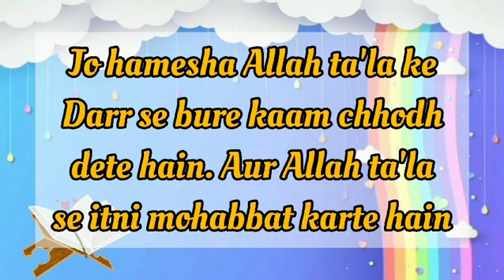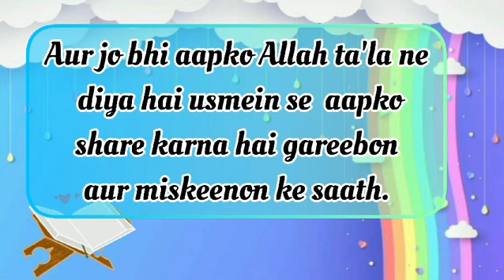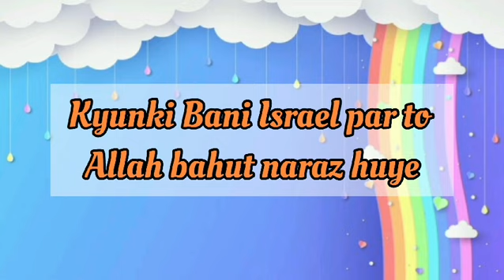Kids Ramadan Series Juz 1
kids Halaqatul Huda